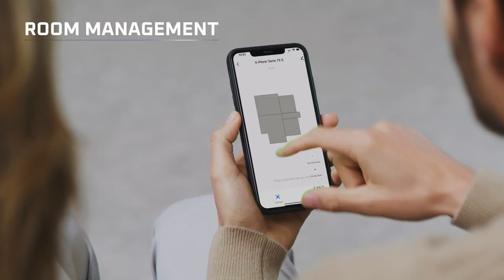Aspiratorul robot Rowenta X-Plorer S75 Animal Allergy | flanco.ro